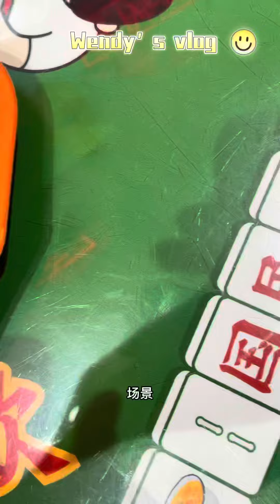愿生活中有陪你一起度过仪式感的人，愿你们遇见生活中所有的美好与小幸运。感恩生活，期待美好🍊😄@微信时刻 @微信创作者@北京2022年冬奥会